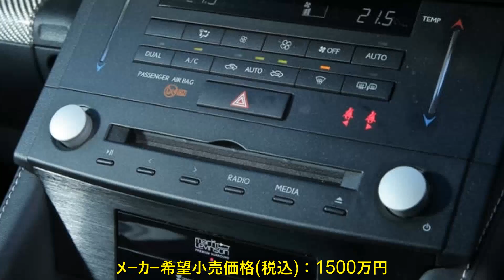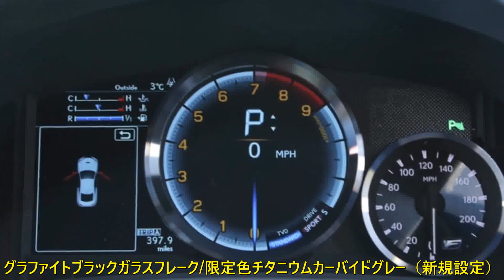V8自然吸気のレクサスRC F 「走り」と「洗練」で各25台限定車 | 車の話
レクサスは5LでV8自然吸気エンジン搭載の「RC F」に各25台限定の特別仕様車を発表しました。「RC Fエンスージアスト」と「RC Fエモーショナルツーリング」と名付けられた仕様を早速見ていきましょう。